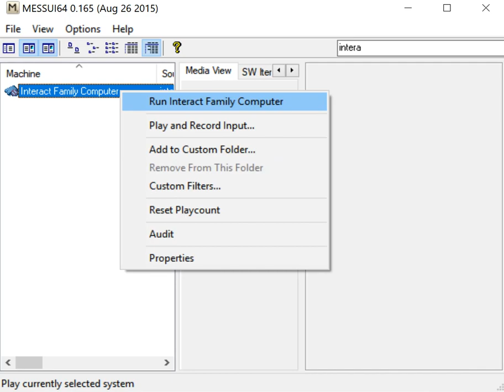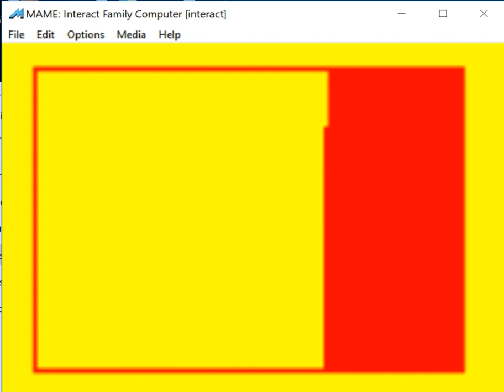Interact Microchess - Interact Home Computer - MAME MESSUI64 v0.165 emulator